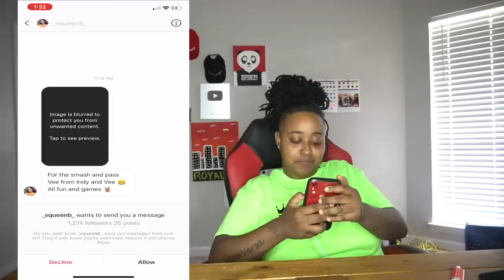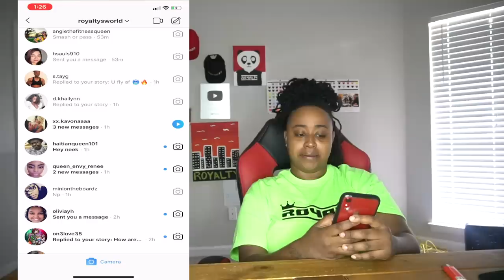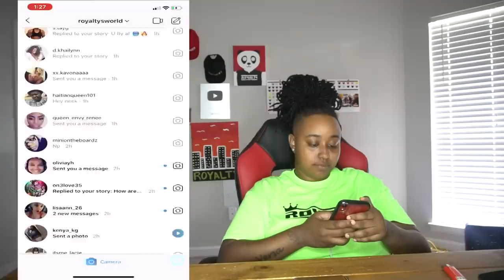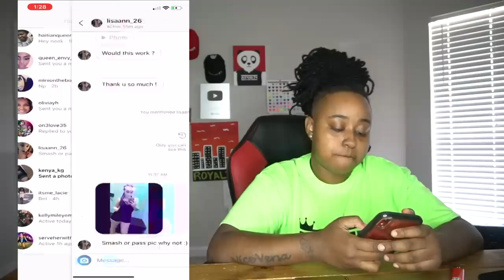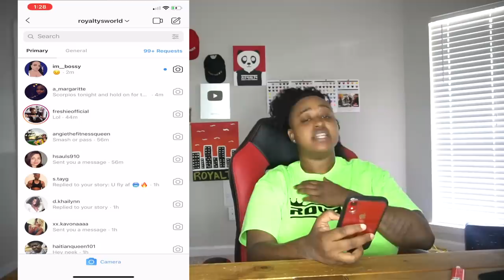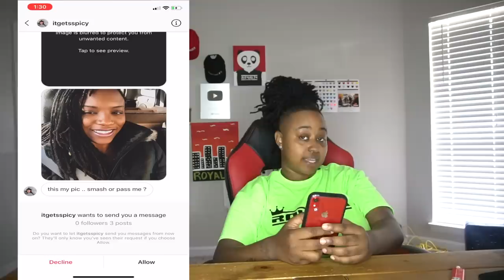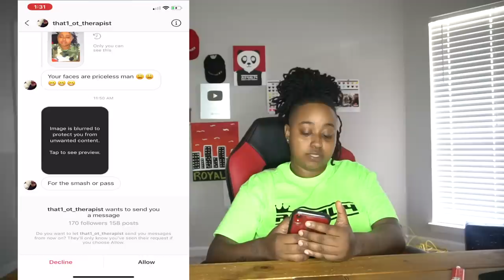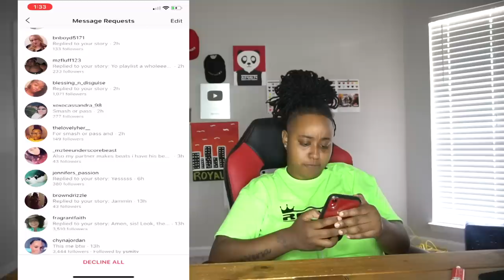My DM's going crazy I have to do a Smash or Pass | Subsciber edition😅